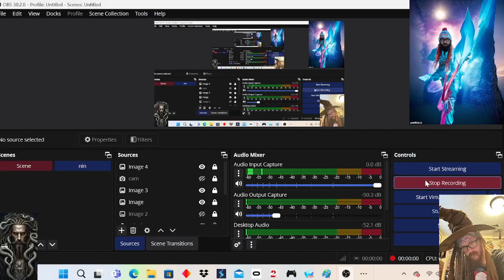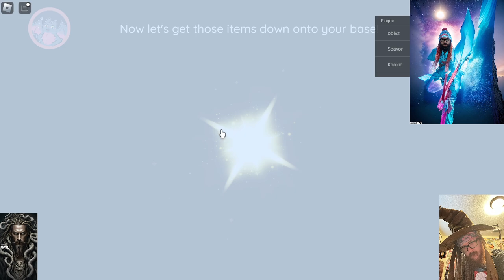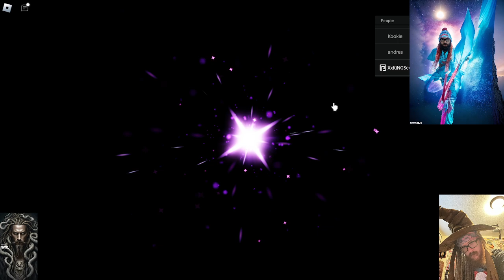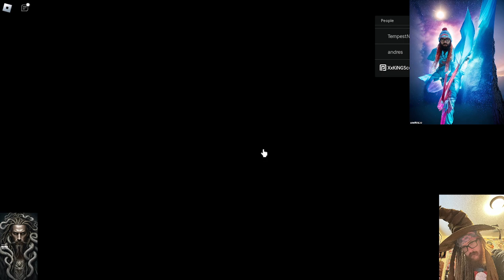Tycoon RNG NEW TO THIS roblox Game! be easy on me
Tycoon RNG
By
Blue Bamboo Games